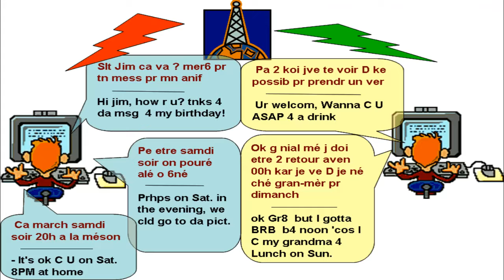Dialogue in french 38